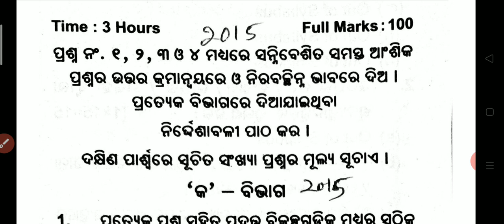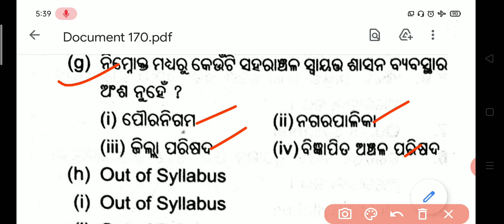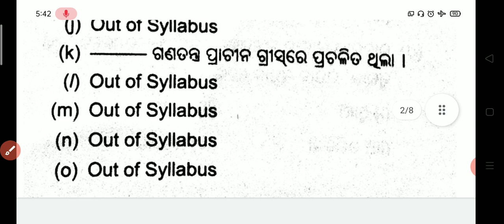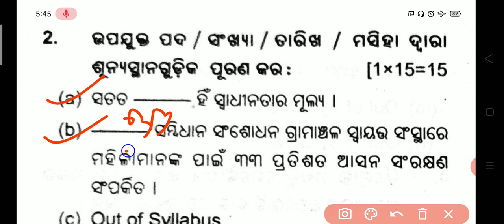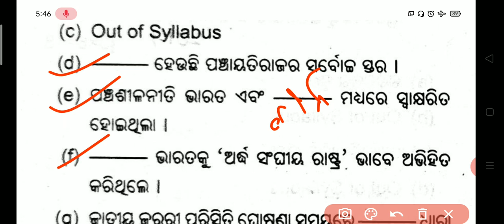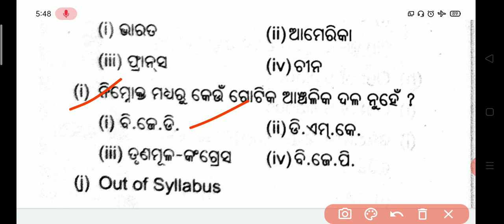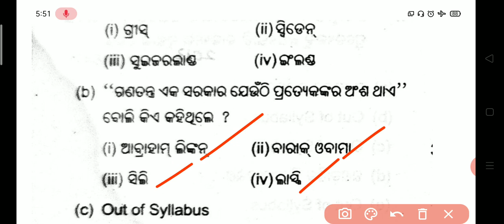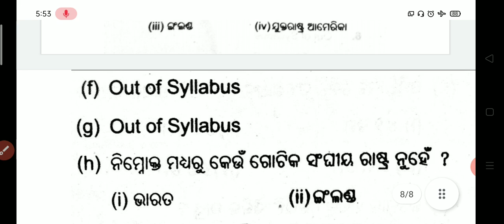+2 2nd year ରାଜନୀତି ବିଜ୍ଞାନ 2012-15 ବୋର୍ଡ MCQ ପ୍ରଶ୍ନ | #+2politicalsciencemcq #+2boardquestion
+2 2nd year ରାଜନୀତି ବିଜ୍ଞାନ 2012-15 ବୋର୍ଡ MCQ ପ୍ରଶ୍ନ
+2 2nd year political science mcq
#+2politicalsciencemcq
#+2boardquestion
 @MY CHSE CLASS : HKSIR